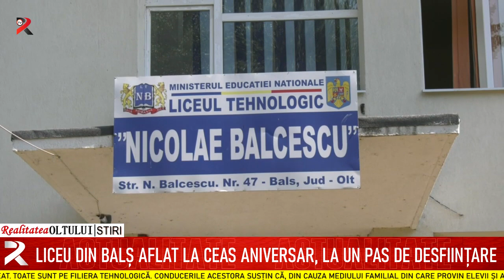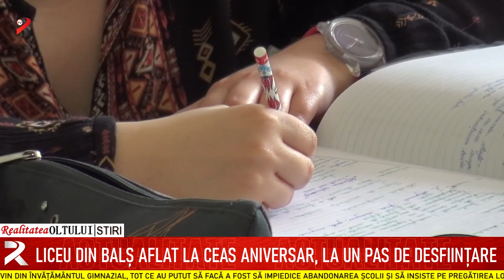Liceu din Balș aflat la ceas aniversar, la un pas de desființare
Șase unități de învățământ preuniversitar din județ urmează să se desființeze ca urmare a rezultatelor dezastruoase la examenul de Bacalaureat. Toate sunt pe filiera tehnologică. Conducerile acestora susțin că, din cauza mediului familial din care provin elevii și a nivelului de pregătire cu care vin din învățământul gimnazial, tot ce au putut să facă a fost să impiedice abandonarea școlii și să insiste pe pregătirea lor profesională.